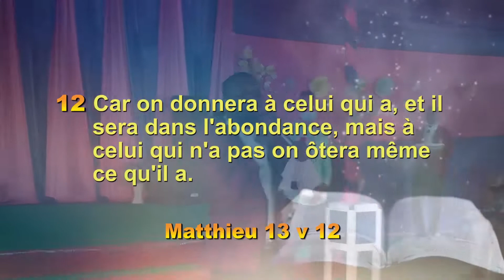TIC TOK AVARISME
AVEC LE PROPHETE WILFRIED ASSOGBA